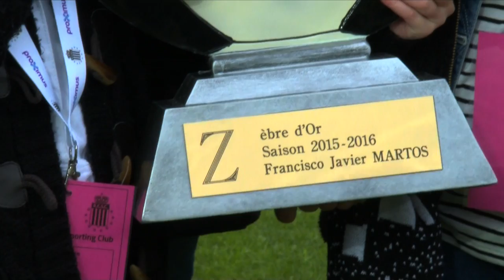Javier Martos est le Zèbre d'Or 2016